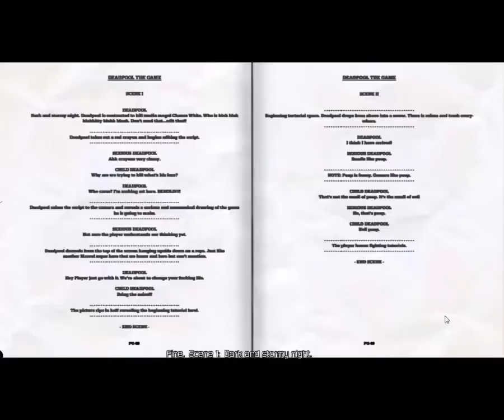Bean burritos and C4(Deadpool gameplay-part1)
Hi guys,this is my first video,I know i was a little silent but i was shy,if you enjoyed leave a like,hit that suscribe button,leave comments down below and tell us what should me and my crew play next,sorry for bad english